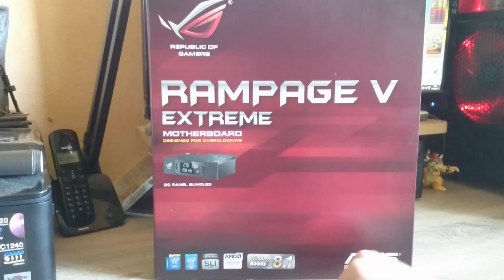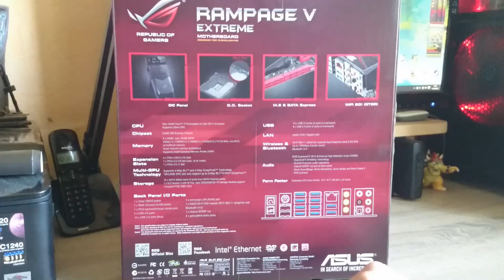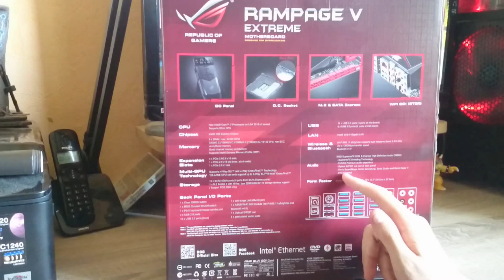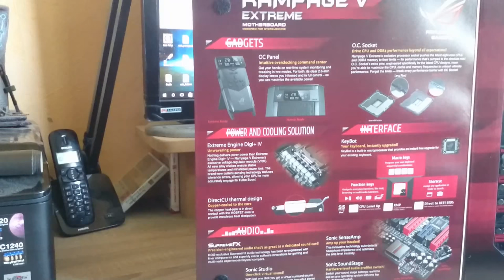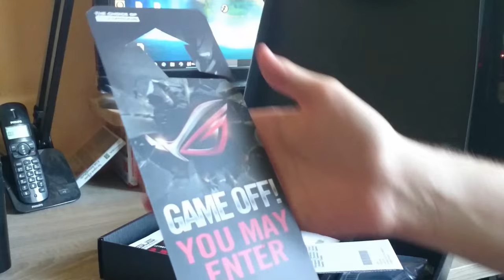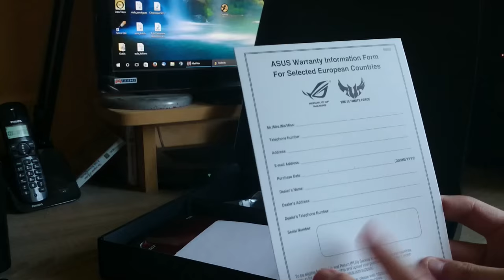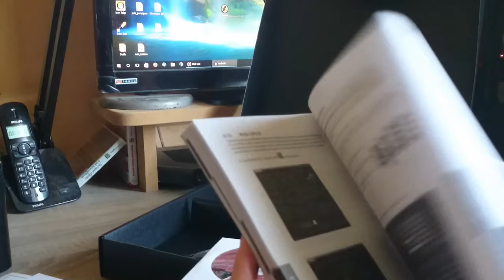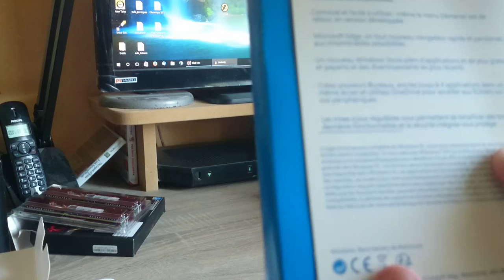Unboxing - Pack Carte mère/CPU/RAM [FR HD 1080p]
► Slt à tous. Nouvelle vidéo, et j'attaque du gros morceaux puisque je fais avec vous l'unboxing du pack Carte-mère ASUS Rampage V Extreme, le CPU Intel Core i7 5820K et la RAM G.Skill Ripjaws 4. Un gros pack mais le top du top quand on cherche de la puissance à 6 cœurs sans se ruiner au maximum ^^

Edit : Petit oubli durant le montage, les photos comparatives des ports M.2 à 6:04 min. La carte de devant avec étiquette, c'est le M.2 SATA, carte Samsung derrière, c'est le M.2 PCI Express

Bon visionnage ;)